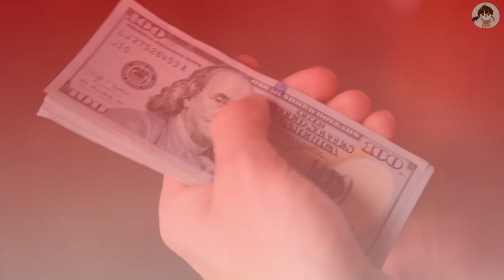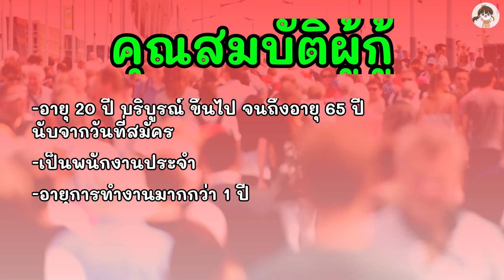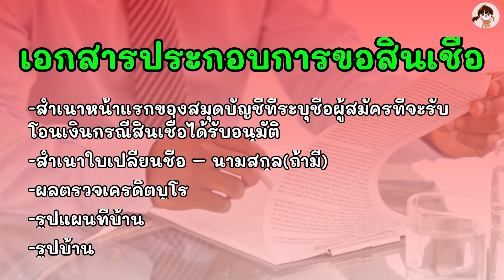สินเชื่อ ไม่เช็คประวัติการเงิน ประจำเดือนกันยายน ถูกกฎหมาย ปลอดภัย | คุณอ้อย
สมัครแอปซื้อขายหุ้นถูกกฎหมาย
แหล่งรวมเงินทุน